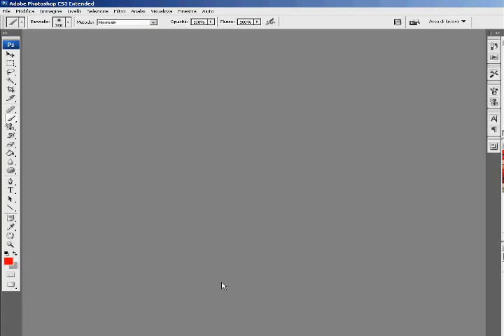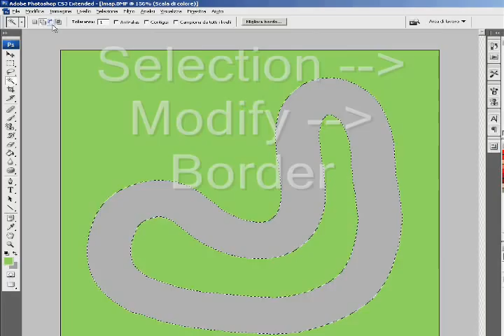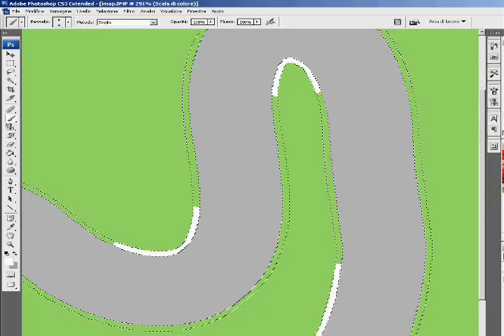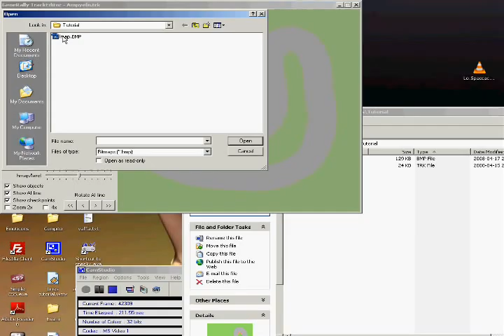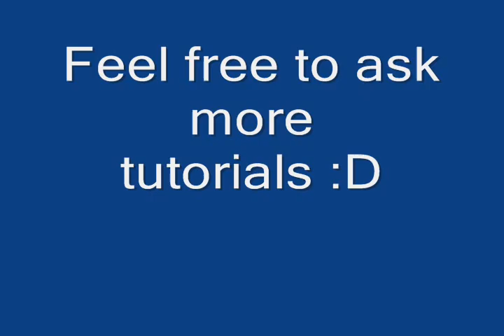Making kerbs in Generally tracks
Generally is a freeware racing game, you can download it from generally.rscsites.org